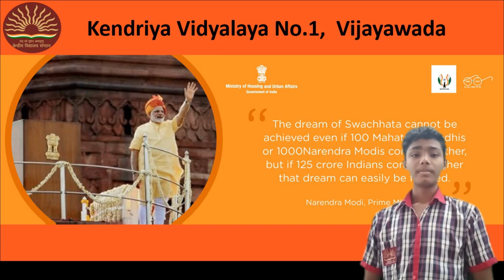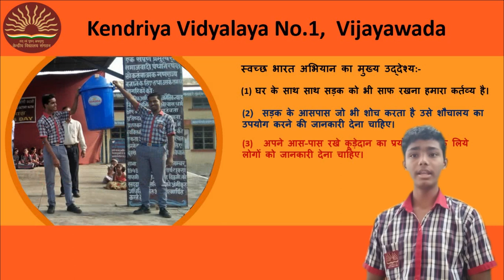Swachh Bharat Abhiyan